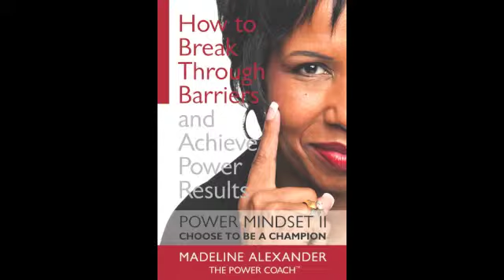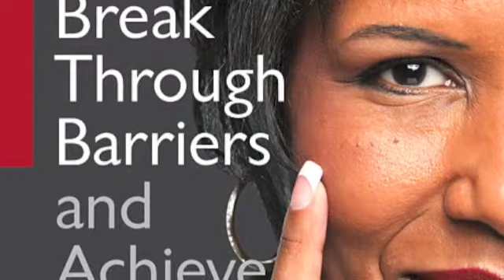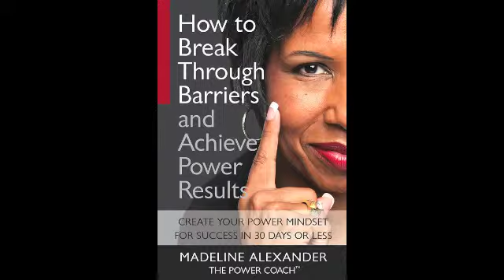IMPLEMENT YOUR IDEAS! The Breakthrough Morning Show with The Power Coach™ (02-01-2013)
2-1-2013 The Breakthrough Morning Show with The Power Coach™ Madeline Alexander

- DAY 18 AM "IMPLEMENT YOUR IDEAS"

"Ideas won't keep: something must be done about them."
--Alfred North Whitehead

Interrupting your routine thoughts are priceless ideas that are the keys to solving your problems, fulfilling your goals, and unlocking your future. Are you listening? Many great ideas are missed or dismissed in the static of the status quo daily routine.  What are you doing to bring your ideas to life?  Don't miss your breakthrough...IMPLEMENT YOUR IDEAS!

GET REAL RESULTS THAT LAST!  Join me in our Virtual Reading Party!  We are reading "How To Break Through Barriers and Achieve Power Results; Create Your Power Mindset for Success in 30 Days or Less."   Don't miss this powerful word!

Morning motivation, inspiration, and powerful teaching on barrier breakthrough and The Power Mindset for Success from The Power Coach Madeline Alexander. Join the show live every Monday - Wednesday and Friday, 7:30 - 8:00 am CT. for more information."